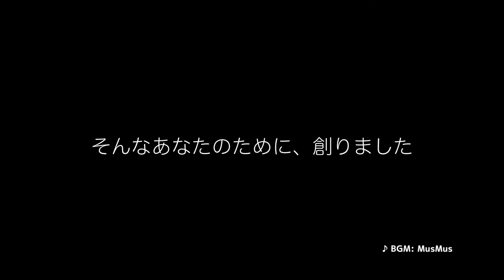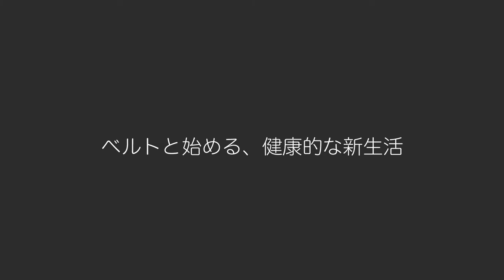おなかのげんじつ - ベルト型自動ウエスト測定ウェアラブルデバイス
ベルトと始める、健康的な新生活。

お腹まわりが気になっても、測るのが面倒だからと見えないフリをしているあなたに。「ベルトを身に着ける」だけであっという間にウエストを測定し、スマホで簡単に見ることができる。 そんな新しいウェアラブルデバイスを作りました。

Mashup Awards 10 ： ウェアラブルデバイス部門賞 受賞
オムロンコトチャレンジ： 最優秀賞 受賞

MakersBootCamp に参加し、量産化試作に挑戦中。